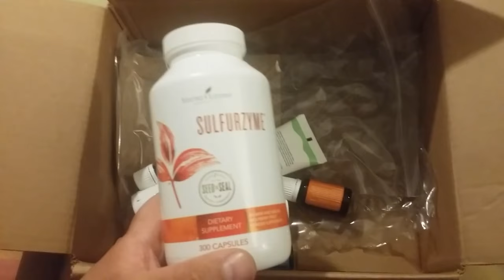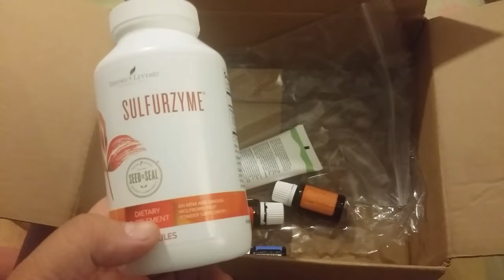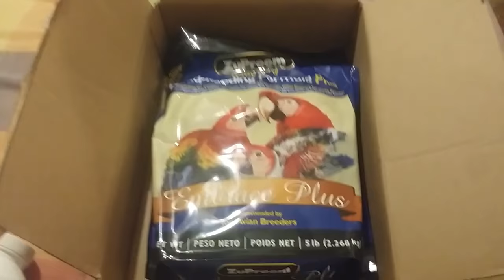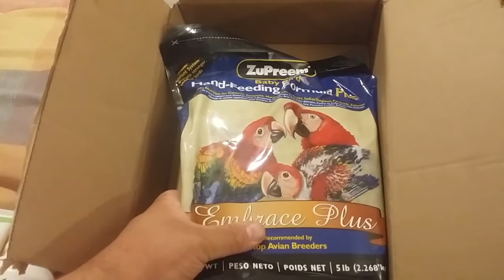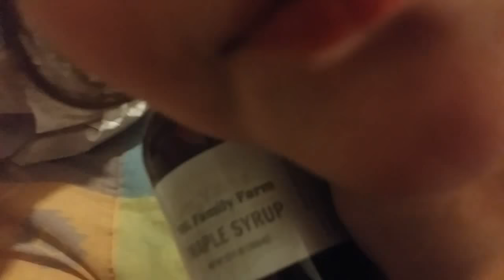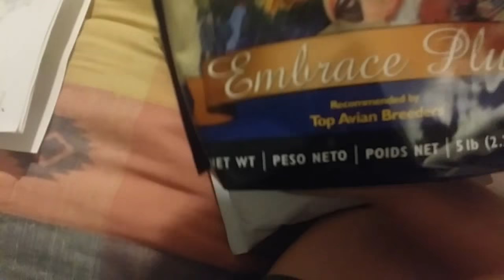Look What We Got In The Mail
You can send snail mail to:
Daybird Aviaries
Wattsville, AL  35182

If you're interested in signing up with Young Living Essential Oils, use this giant

Here are some helpful items we use almost every day:

The BIG GQF Cabinet Incubator
Brinsea Incubator with Automatic Turner
Brinsea Ova Scope Egg Viewer
Cool LED Egg Candler
Brinsea ECO Glow Chick Brooder

Handfeeding Book
Zupreem Handfeeding Formula
Digital Thermometer
10cc Slip Tip ORing Syringe
20cc Slip Tip ORing Syringe
3cc Plastic Pipettes

Premier Poultry Netting
Pheasant Aviary Top Netting
Cage Door Latches
J-Clip Pliers
J-Clips to build cages

Lucy Lubido Book
Essential OIls Pocket Reference Book
Essential Oils Desk Reference Book
Essential Oils Animal Desk Reference
Aromatherapy for Parrots Book